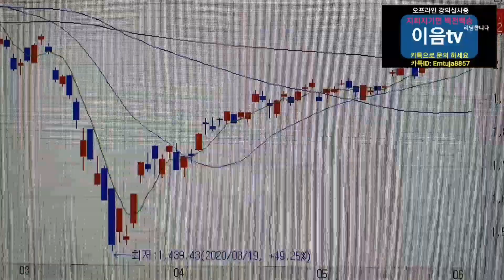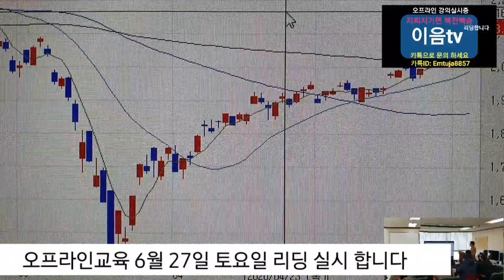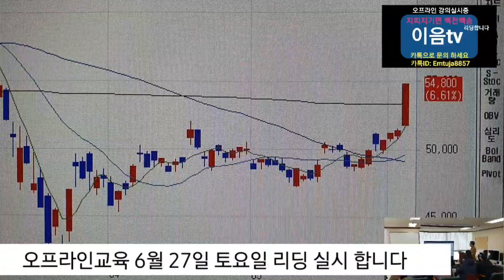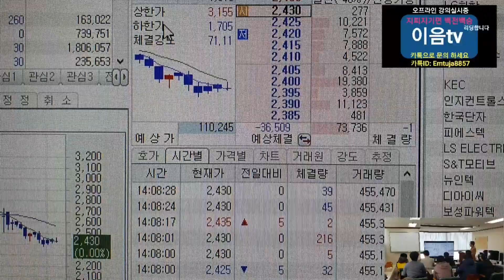주식투자 지수 급상승 인데 하락종목이 많은이유.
오프라인교육 출장교육 리딩 실시 합니다 정보란 보시고 문의하세요,
이음 TV 주식투자 돈버는법 전문채널.